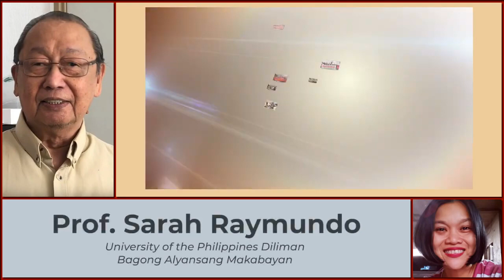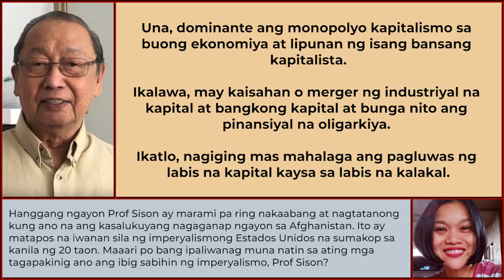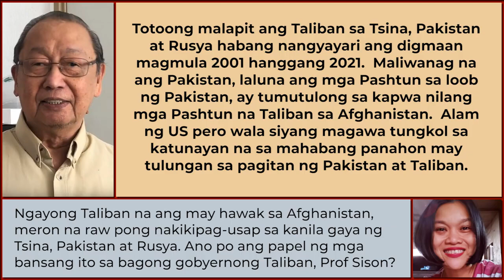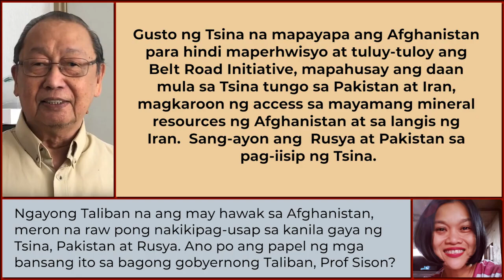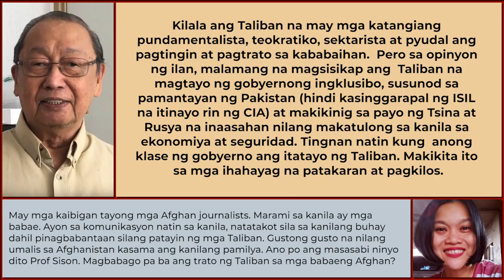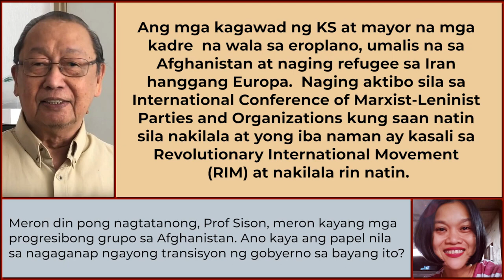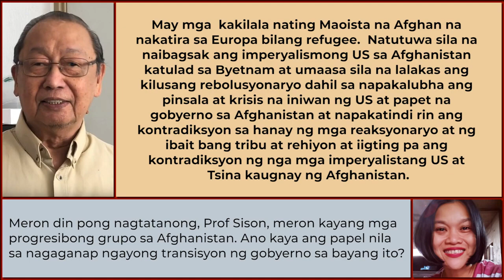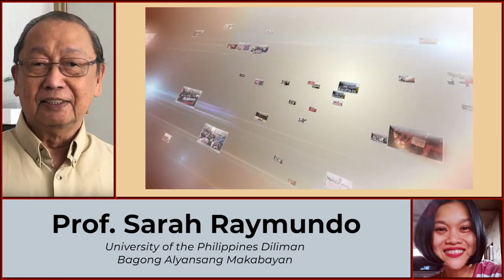IMKP Ang Imperyalismong US, Afghanistan at Taliban